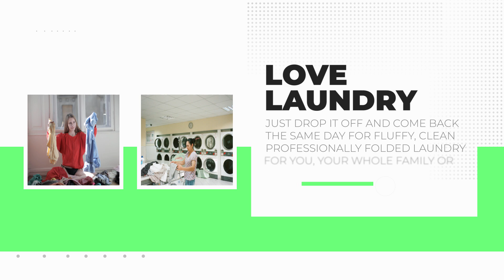Laundromats Los Angeles 2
Laundromats